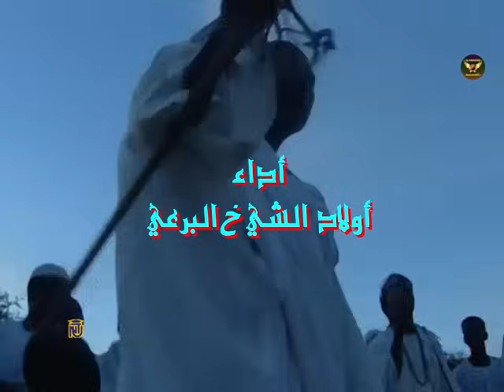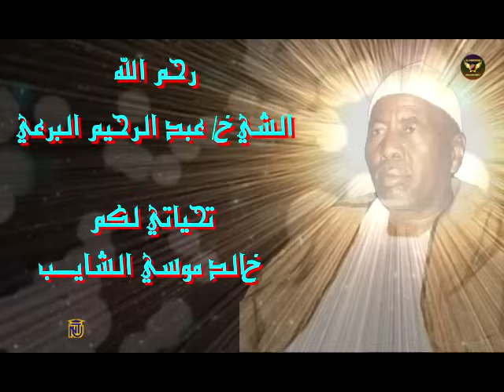اولاد الشيخ البرعي بحديث الليل حدثني